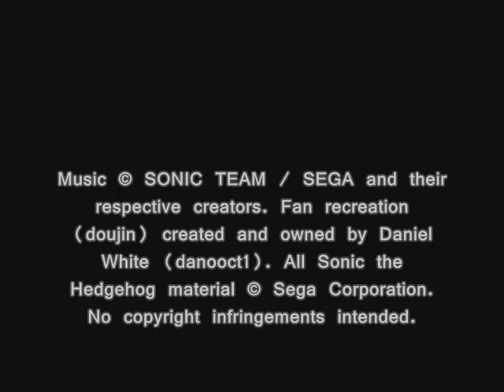Sonic the Hedgehog 3 & Knuckles 8-Bit Arrange, T04: Angel Island Zone Act I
Doujin Name: Sonic the Hedgehog 3 & Knuckles 8-Bit Soundtrack
Based on Compositions by: Tomonori Sawada and Yoshiaki Kashima (Milpo)
Composed & Arranged by: Daniel White (danooct1 / 8BitDanooct1)
Published & Distributed by: 8BitDanooct1
Art by: Harry Waters (CadmiumRED)

NOTE: 8bit arranged soundtrack of Sonic the Hedgehog 3 & Knuckles done entirely on FamiTracker by good friend Daniel White who is known around these parts as both danooct1 and 8BitDanooct1. You might have heard of him, I'm sure of that. Even though my participation was minimal, I'm proud of having been part of the development process of this album, which I wholeheartedly recommend to anyone reading this.